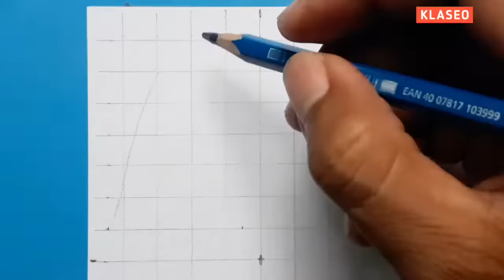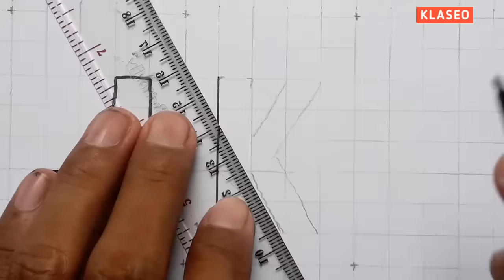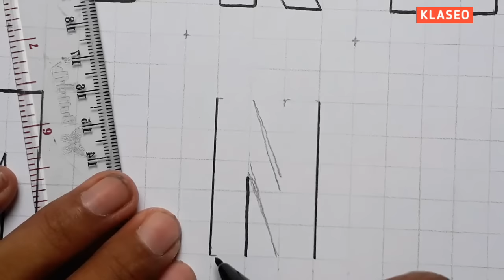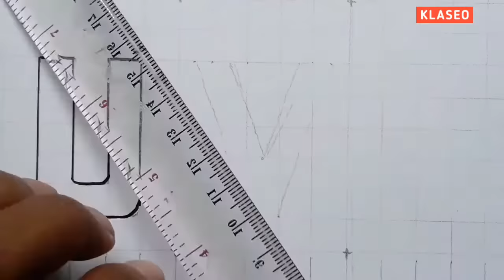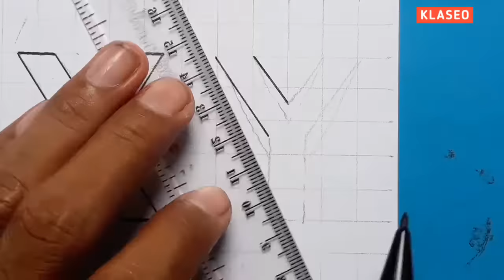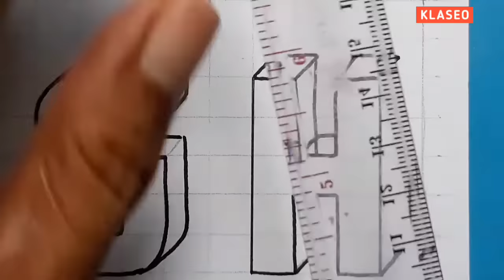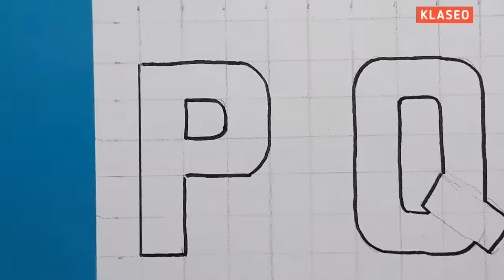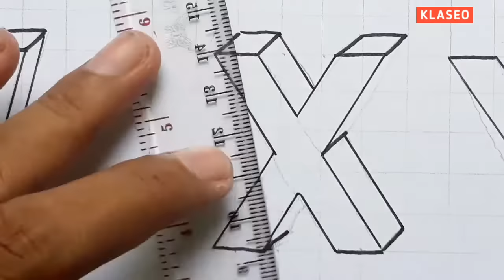3d Drawing Capital Letter A To Z / How To Draw Alphabet Lettering A Z Easy Simple For Beginners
3d Drawing Capital Letter A To Z / How To Draw Alphabet Lettering A Z Easy Simple For Beginners